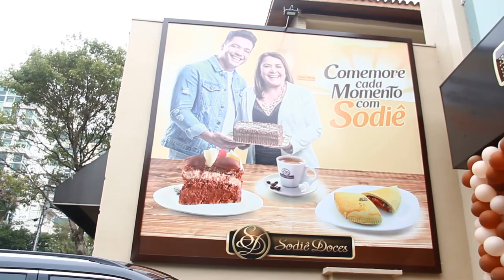SODIÊ DOCES 01/12/19